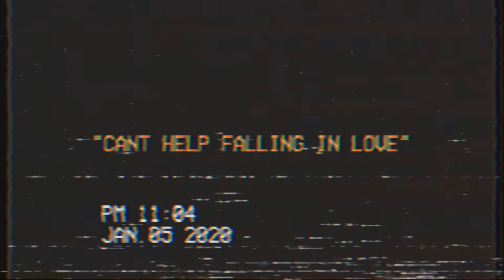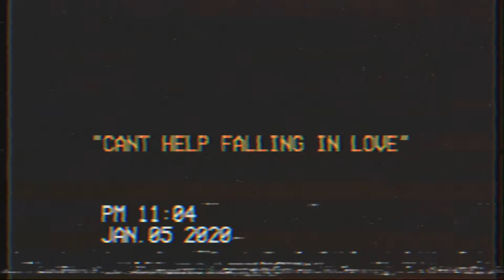“Can’t Help Falling in Love” Cover - Nick Vase